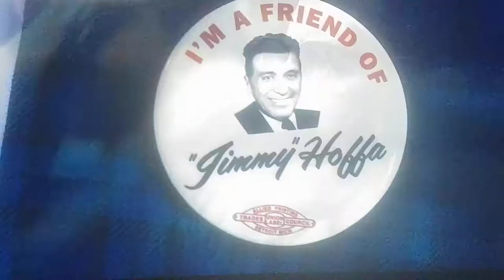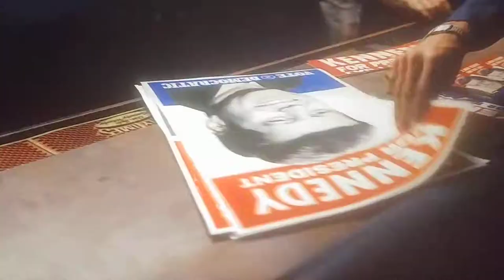The Irishman trailer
Crime family movie. Another martin Scorsese's film